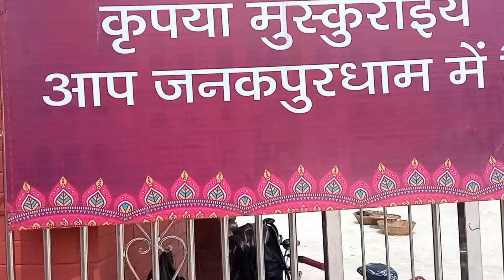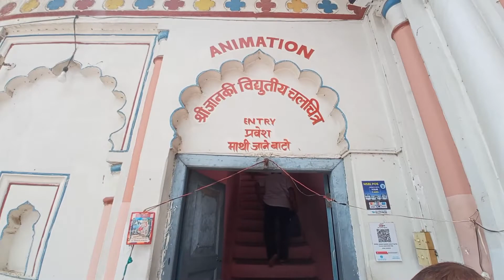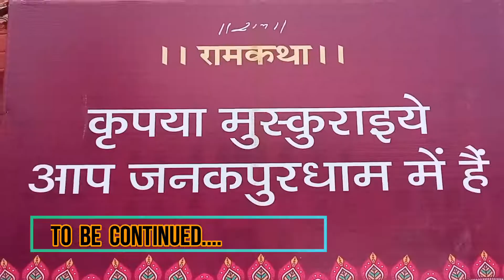JANAKI Temple JANAKPUR (Nepal) | Birth Place of Sita | Mithila | Ep 02 | Harsh Singh Vlogs :-)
Harsh Singh Vlogs.
HS vlog.

Hello
Everyone welcome to our vlog channel this is your dost and host Harsh singh. I am from Madhubani (mithila), Bihar and studying in pune.

Vlog!